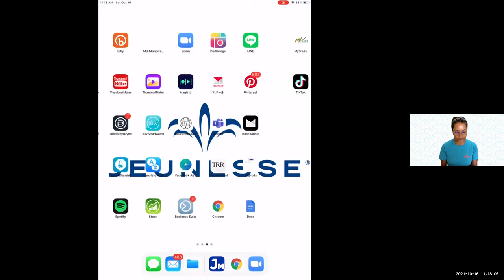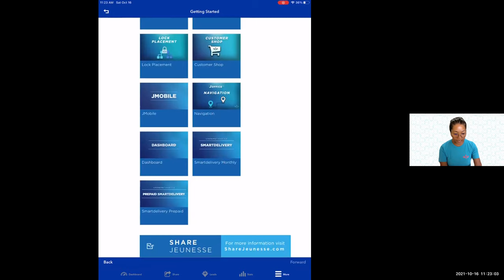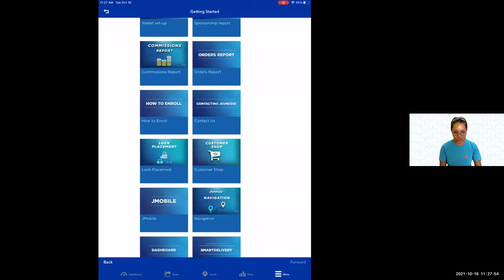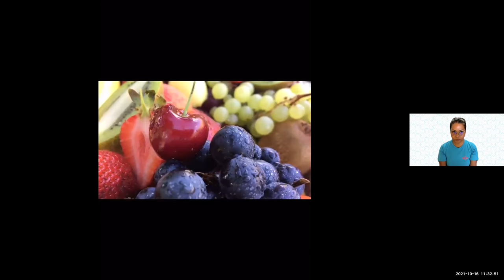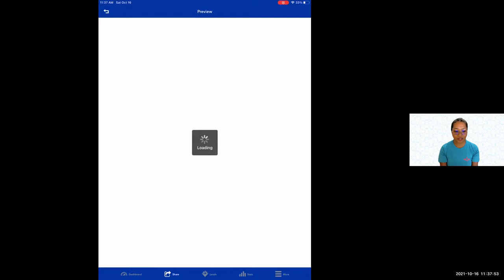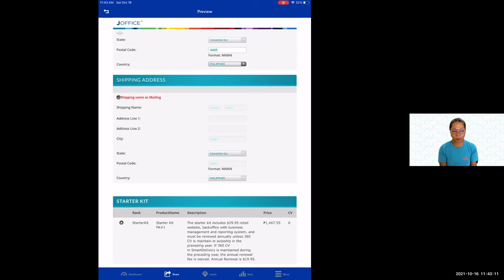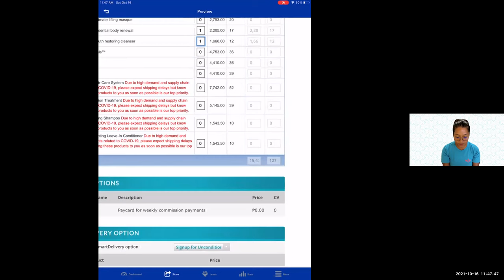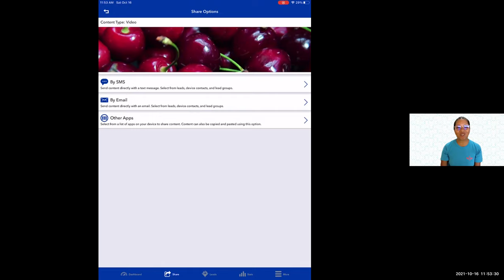How to Register in Jeunesse